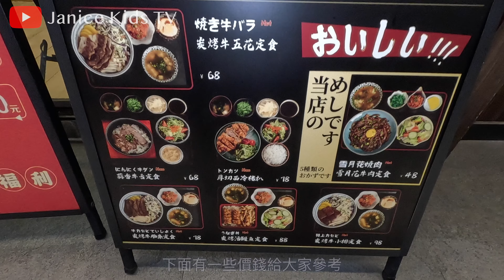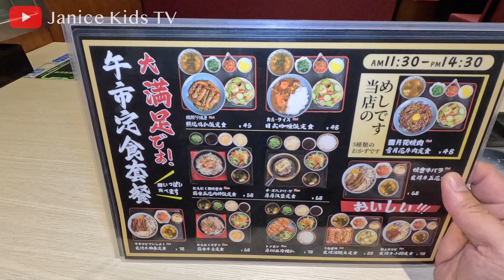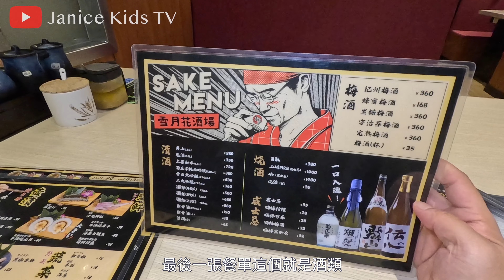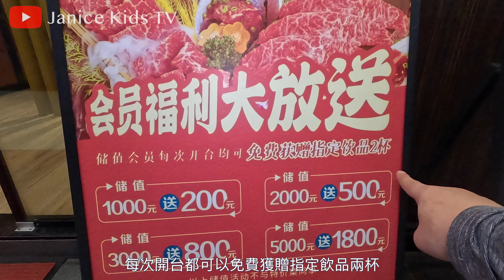深圳抵食日式鐵板燒｜整條牛舌，特級牛小扒，牛肋肉，店員幫燒｜食材超新鮮，服務超好，價錢不貴，日式燒鳥，居酒屋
雪月花炭燒酒場(購物公園店)：福田區福華一路購物公園北園A區2樓212（八合里旁50米）
前往方法：購物公園站B出口 ，在 COCOPARK 對面，詳情看片尾教學

口味：★★★★★
價錢：★★★★☆
服務：★★★★☆
環境：★★★☆☆
整體推薦：★★★★☆

►  PayMe / 支付寶HK / 轉數快：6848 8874